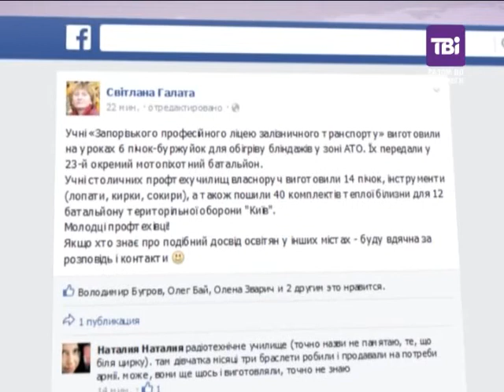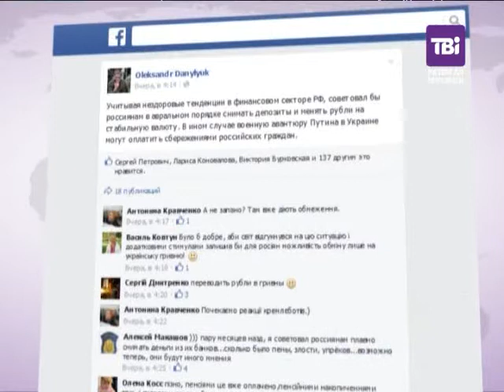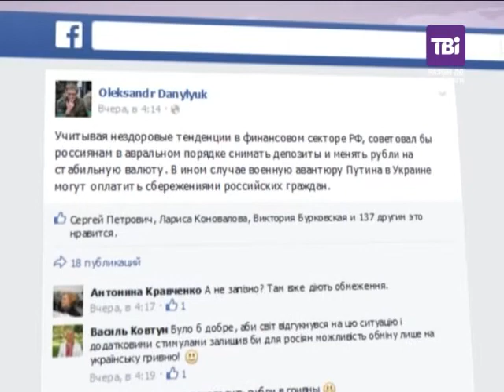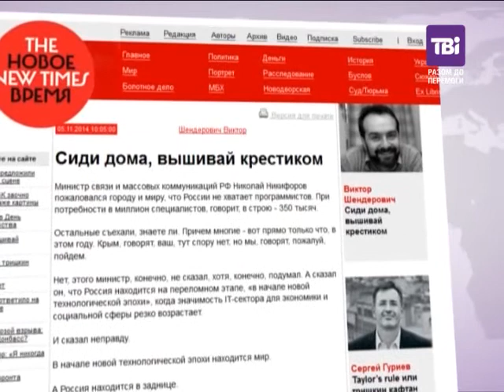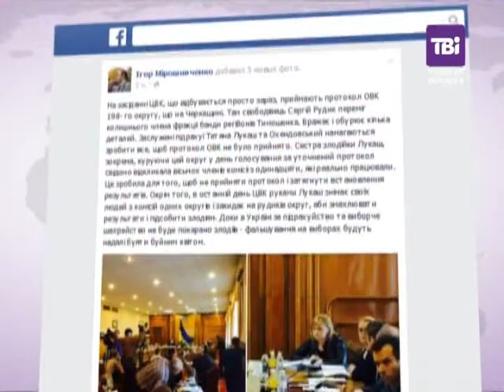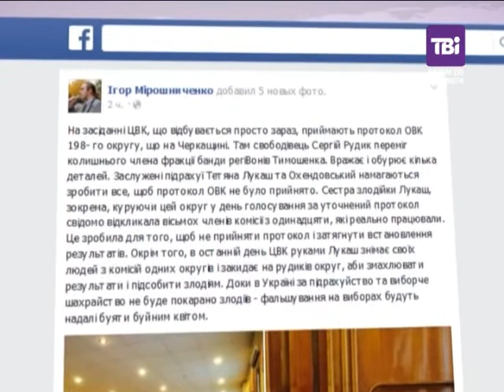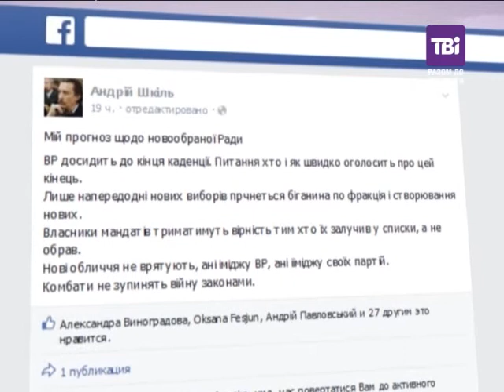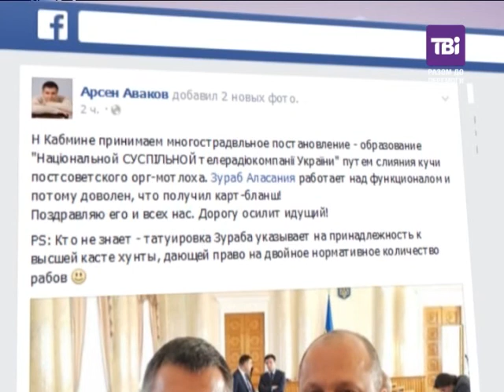Огляд блогів о 17:00 від 05.11.2014